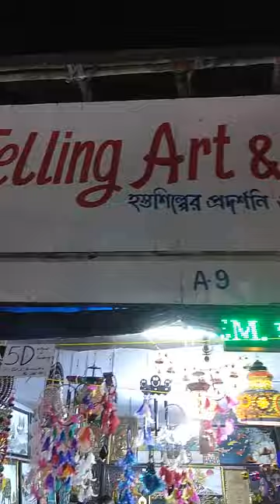9 December 2023